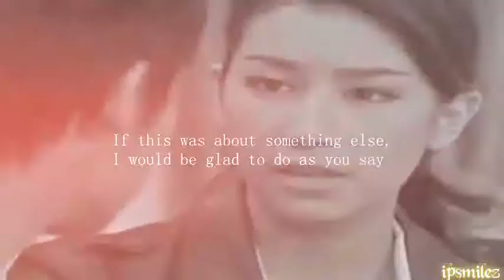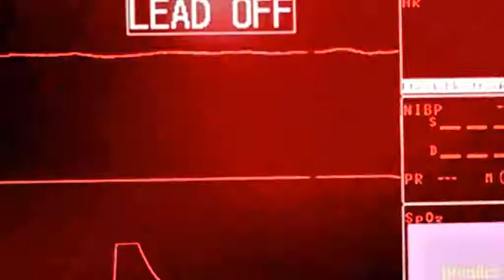Mark Prin and Mint Chalida : Nahtee Kaung Pohm